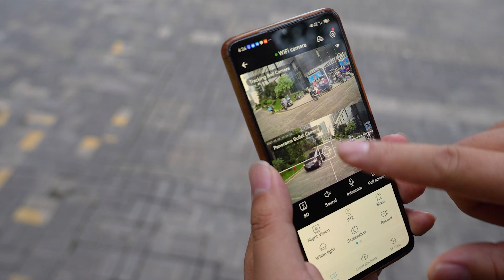Fishing ponds, orchards, pastures, and scenic spots are monitored for dual screen!VStarcam CG663DR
Fishing ponds, orchards, pastures, and scenic spots are monitored for dual screen waterproofing!
VStarcam intelligent waterproof pan tilt full color camera CG663DR,
1. Human shape detection, sound and light alarm, real-time alarm,
2. Dual lens, dual screen remote viewing;
3. Bidirectional voice, remote real-time intercom;
4. IP66 waterproof and dustproof;
5. TF card, NVR storage optional!